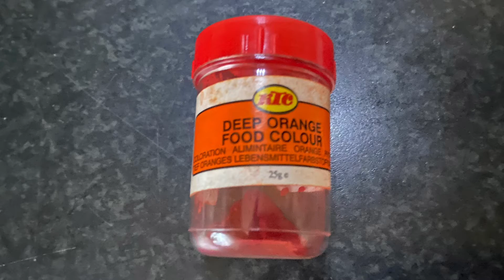Aloo Tikki|Delicious Potato Patties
A simple and absolutely delicious Aloo Tikki recipe.

Ingredients:
Boiled Potatoes - 3-4 large
Crushed dry coriander - 1tbs
Fresh coriander - 1 handful
Zeera powder - 1tsp/as you like
Chaat masala - 1tbs
Garam masala - 1tsp/ as you like
Red chilli powder - 1tsp/as you like
Salt - 1tbs/as you like
Spinach leaves - 1 handful
Lemon juice - 1tsp
Besan/Gram flour - 2tbs
Crushed chilli - 1tsp
Onion - 1

FOR FRYING THE TIKKI:
Egg - 1
Orange food colour - a pinch